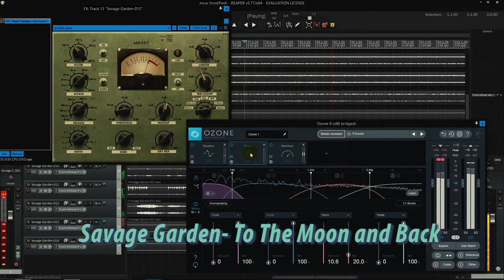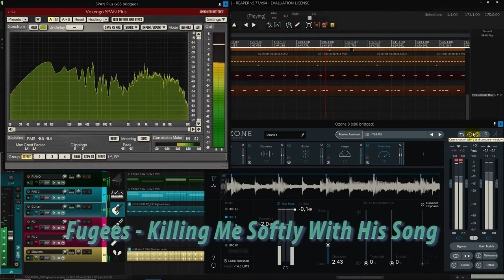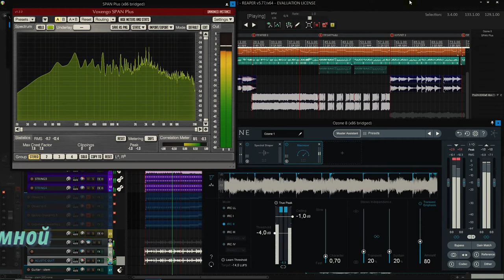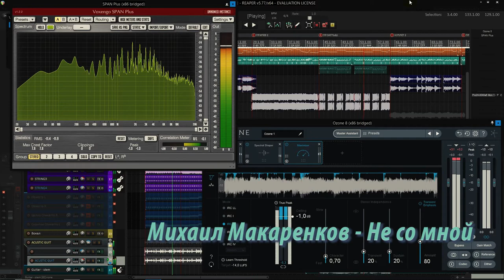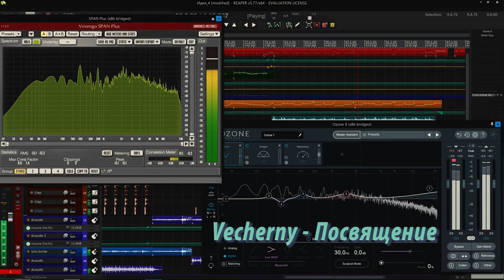Аранжировка. Ремиксы. Написание песни. Уроки музыки.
В этом видео немного примеров моих работ на тему аранжировка.